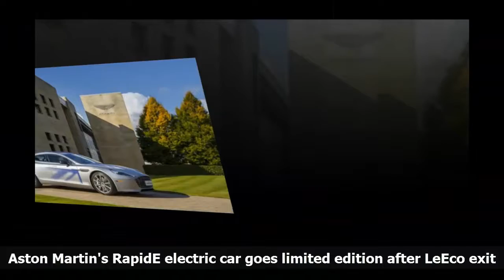Jaguar's XE SV Project 8 can roar | Automobile New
Jaguar has unveiled its XE SV Project 8 - it's most powerful and track-focused road car yet.